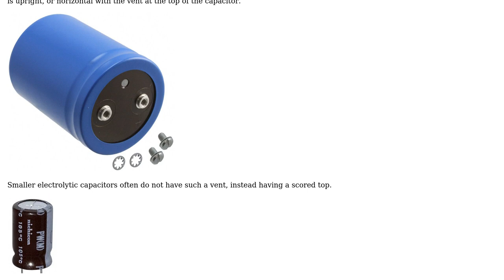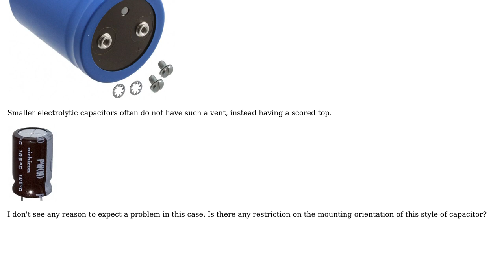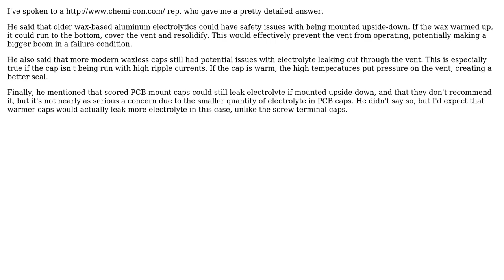Should ventless electrolytic capacitors be mounted upside down? (2 Solutions!!)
Should ventless electrolytic capacitors be mounted upside down?

With thanks & praise to God, and with thanks to the many people who have made this project possible! | Content (except music & images) licensed under CC BY-SA | Music | Images & others | With thanks to user Stephen Collings user John D and the Stack Exchange Network Trademarks are property of their respective owners. You are responsible for your own actions.